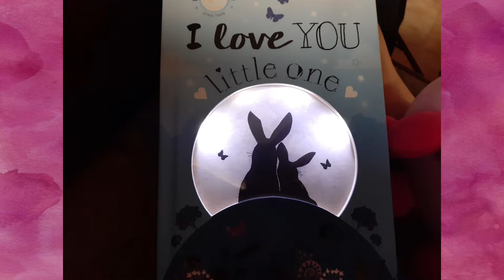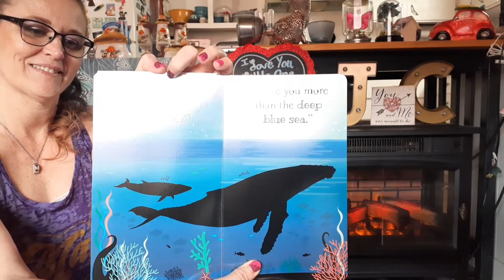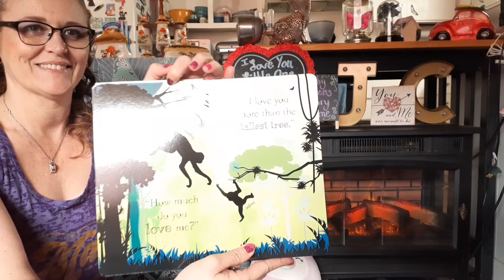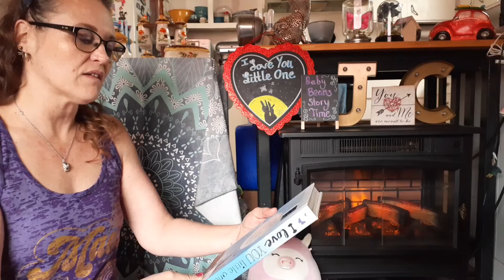I Love You Little One